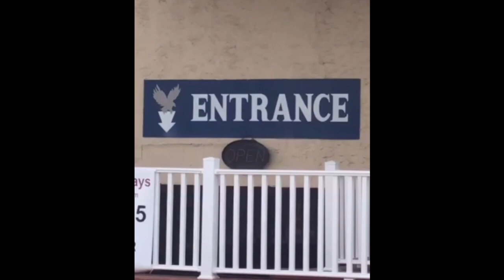Bomber Does Happy Hours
Bomber, our Star Electrician loves a good happy hour after the job is complete. His live bar reviews are outstanding for a number of reasons.

21st Amendment Blood Orange IPA IPA 7.5% 70
Cape May IPA  6.3%
Evil Genius Stacy's Mom Citra IPA 7.5%
Goose Island Next Coast  IPA 7.0%
Rogue Batsquatch IPA 6.7%
Sierra Nevada Hazy Little Thing IPA IPA 6.7% 35